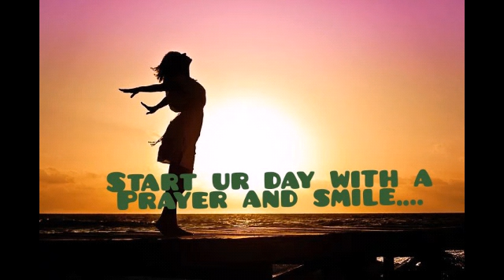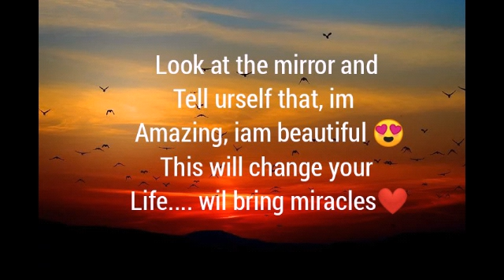Hai goodmorning all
Hello my dearsss